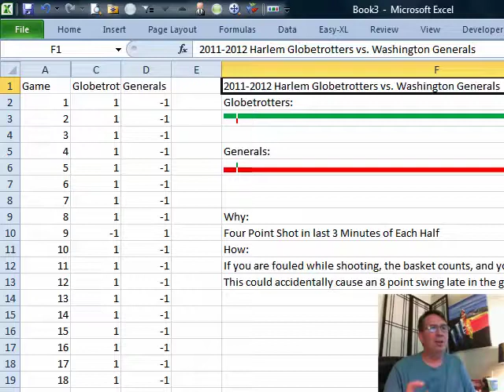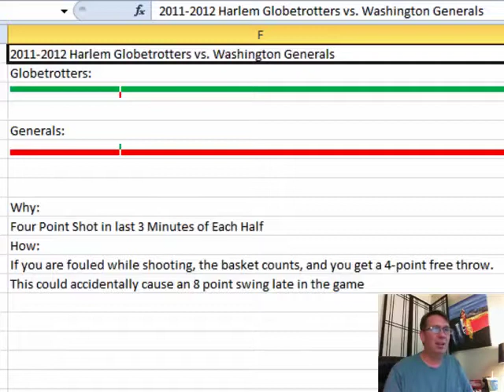Excel - Harlem Globetrotters Win/Loss Sparkline - Episode 1501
Microsoft Excel Tutorial: Win/Loss Sparkline for a team that never loses - the Harlem Globetrotters.

Welcome to another episode of Learn Excel From MrExcel! In this episode, we're talking about the Harlem Globetrotters and their infamous win/loss record against the Washington Generals. As many of you know, the Globetrotters have been dominating the Generals for years, with only two losses in their entire history. But I have a crazy prediction that might just change that.

Last year, the Globetrotters introduced a new four point shot in the last three minutes of the half. And here's the catch - if a player is fouled while attempting this shot, they not only get the four points, but also a single four point free throw from the same spot. That's an 8 point swing! I've seen it happen once and I have a feeling it's going to happen again this season.

Now, I know the folks at the Globetrotters might think I'm crazy, but I'm predicting that the Washington Generals will finally get their long-awaited win against the Globetrotters. It's like watching Santa Claus die, but it's bound to happen at some point during their grueling 270-city tour from December 25th to April 17th. So mark my words, we'll see if it happens.

But don't worry, the Globetrotters are still a must-see for any sports fan. Their shows are filled with the same hijinks and entertainment that we all remember from our childhood. And who knows, you might just witness history and see the Generals break their losing streak. So make sure to check out the Globetrotters when they come to a city near you.

And as always, thank you for tuning in to another netcast from MrExcel.

(0:00) Problem Statement: Harlem Globetrotters Charting
(0:40) Only two Globetrotter losses in history
(1:00) Eight-point shot can change that
(1:49) Win-Lose Sparklines for Harlem Globetrotters
(2:20) Clicking Like really helps the algorithm

This video answers these common search terms:
how to use win loss sparkline in excel
how to use line sparkline in excel
how do sparklines in excel work
create a sparkline in excel
how to create line sparklines in excel
what does sparklines mean in excel
how to put sparklines in excel
how do you do sparklines in excel
how to insert a sparkline in excel
how to use win loss in excel

What would a Excel Win/Loss Sparkline look like for the Harlem Globetrotters and Washington Generals? My bold prediction: Given the four-point shot, the Globetrotters will accidentally lose a game this year.